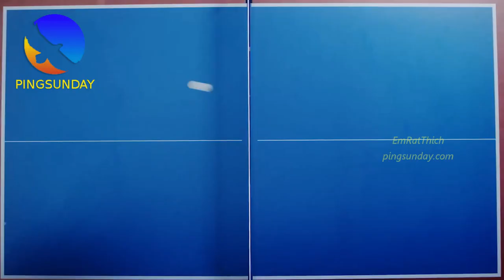Truls Moregard vs excavators battles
Devrim Uner
Marco Malvaldi
Hellbender
Mark Afuso
Jon Ferguson
nivekkan
Keith W Heintzleman
jeffrey cook
Alexander Zaytsev
Hüseyin Adalar